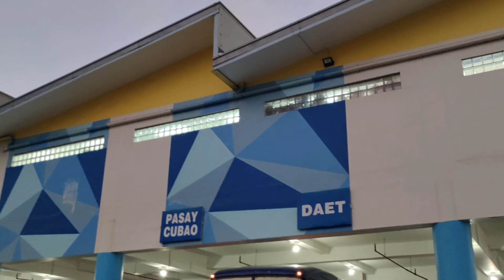TAWAG NG TUNGKULIN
Pls connect with me at my Facebook Account Ricardo Bernardo Ikong Facebook Page Rich Falcon Tv email gcash Ricardo Bernardo 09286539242 shout out to Tita Maria Lewis vlog Tita Irma Haugen Tita Emily Victoriano Tita Teri Anderson Tita Normindapdeleon Cabs Heartborbolen Jeanette Johansson Maam Lita Jaber Maam Lauren Agustin Lena Barbose Susan Oshopping Susan Auingan Official Laura M Beraquit Official Be Considerate Lerma Tanaka JLC143 Channel